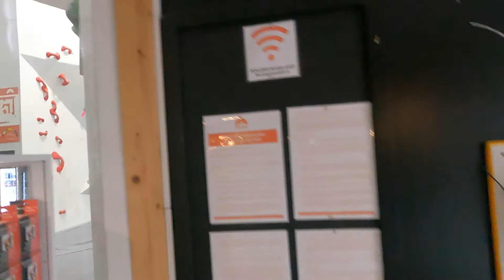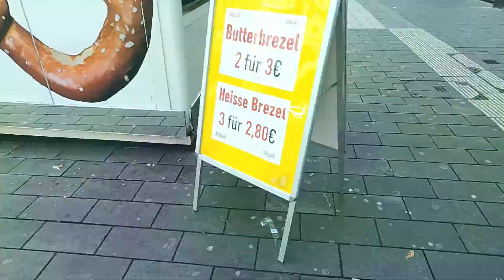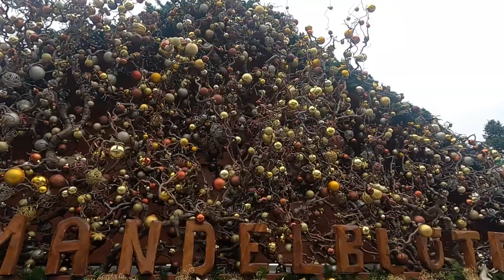Making New Friends in Karlsruhe & Mannheim, the 2 Most Underrated Cities in German Rhineland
I have been to Germany quite a handful of times. And this time let us explore the Rhineland, but the less-visited cities of Mannheim and Karlsruhe.
In this video:
0:00 Welcome to Germany!
1:00 Rockclimbing in Mannheim
3:15 Most German Food: Döner
5:26 Mannheim Center
6:09 Wasserturm
8:14 Spaghetti Eis
8:59 Karlsruhe
10:35 Christmas Market
11:29 Karlsruhe Castle
14:32 Bundesverfassungsgericht
15:29 Gotta Run!